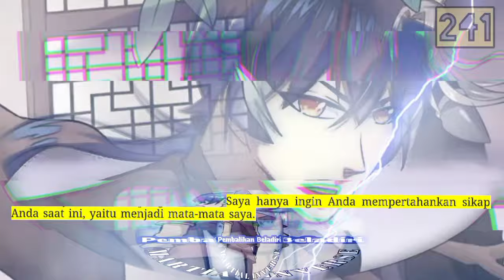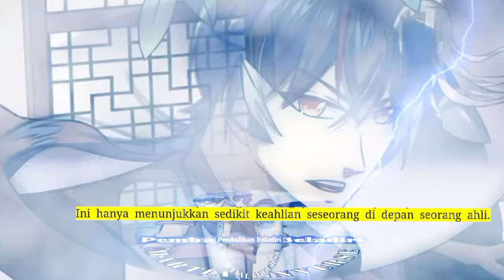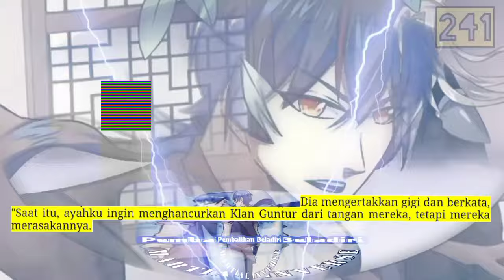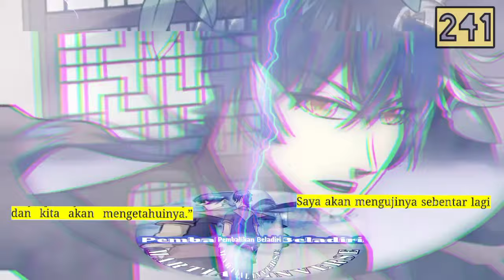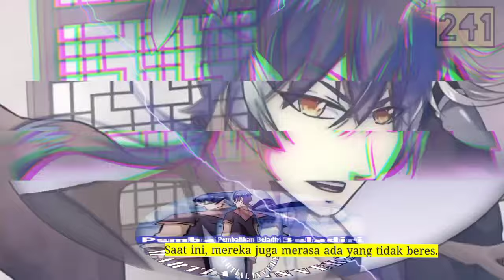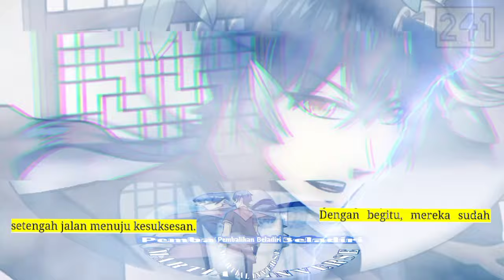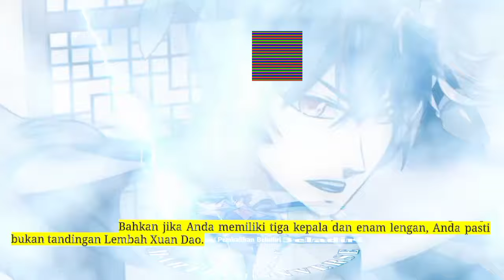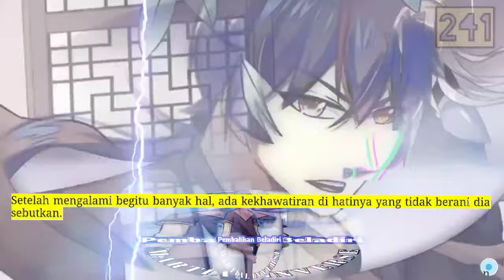Pembalikan Beladiri season 241